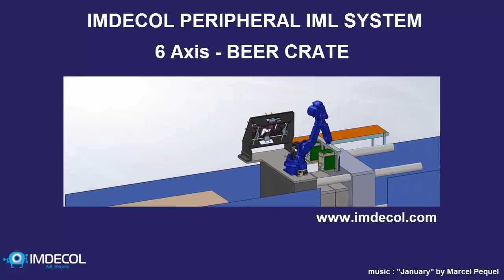PERIPHERAL IML SYSTEM 6 Axis BEER CRATE 6 axis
A Flexible IML system:
low cycle time
for decorating
2 cavities,
Beer Crate .
In Mold Decoration (IMD).